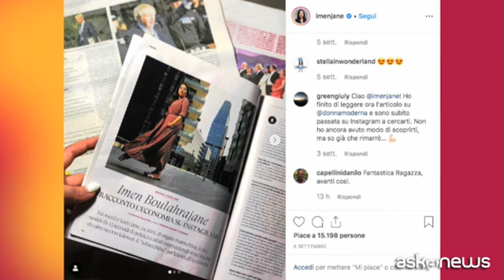Imen Jane: come spiego l'economia ai ragazzi su Instagram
Milano, 15 nov. (askanews) - Ha 25 anni, una laurea in economia e veleggia sopra i 145mila followers su Instagram a cui spiega l'economia, un argomento che sul social non è certo fra quelli con più appeal. Lei è Imen Boulahrajen. Si definisce economista e divulgatrice di economia, diventata un fenomeno su Instagram, dove è "Imen Jane".
"Riesco a usare in questo modo uno strumento che agganci i ragazzi rispetto all'articolo, è una miccia per destare curiosità e poi linkare l'articolo più corposo", ha spiegato. "I ragazzi si immedesimano nella mia vita di tutti i giorni che comprende l'aperitivo, fare la manicure ma anche andare la convegno con Cottarelli".
A Bookcity, evento culturale in corso a Milano, ha infatti attirato una folla di ragazzi ad un incontro in cui si parlava di equilibrio fra vita online e offline, come spiega Sara D'Agati, fra gli organizzatori dell'evento (capo comunicazione di h+). "Si vede tra il pubblico ci sono moltissimi ragazzi giovani perché l'evento vuole essere una riflessione su come si possa trovare un equilibrio fra mondo reale e virtuale quindi utilizzo repsonsabile della connessione", ha detto.
Una questione su cui Imen Jane ha idee chiare e qualche consiglio da dare: "Usare tempo online offline non come perdita di tempo, usare quei momenti di accrescimento e cultura e non perdere ore che non ritornano, anche offline, cercare sia nella vita reale che digitale un momento di cultura personale".